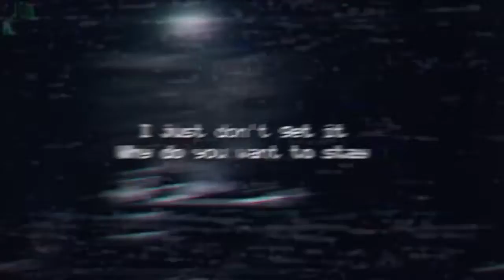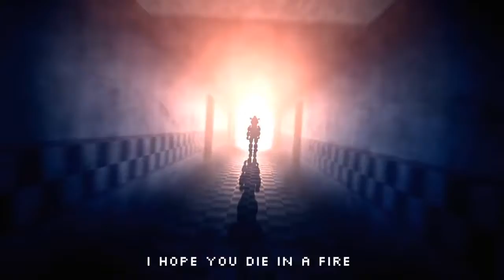FNaF Super Medley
A Combination Of The FNaF 1, 2, 3, and 4 Songs, This Video was Inspired by Amosdoll Music's Video Of This On The Piano! Make Sure To Check Out The Original Video Right Here!